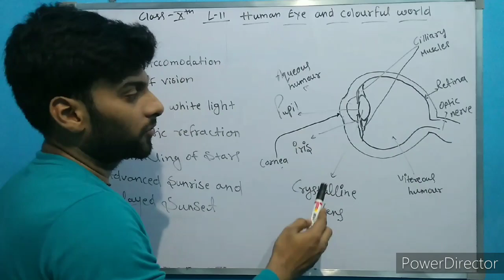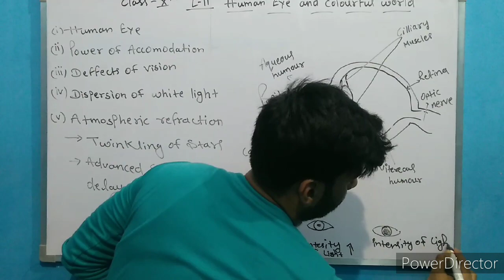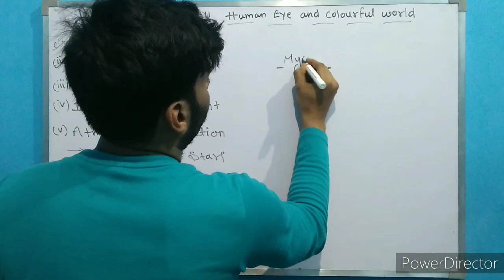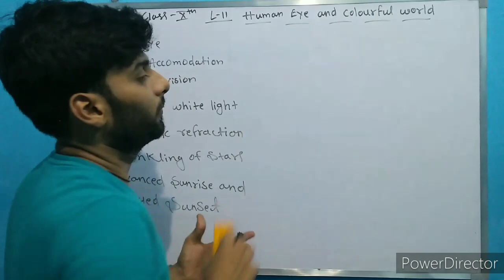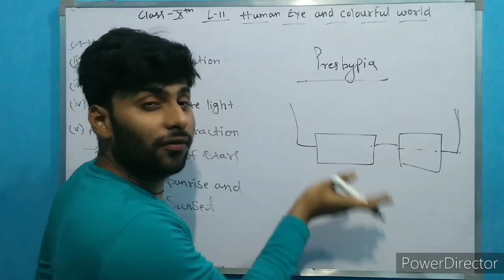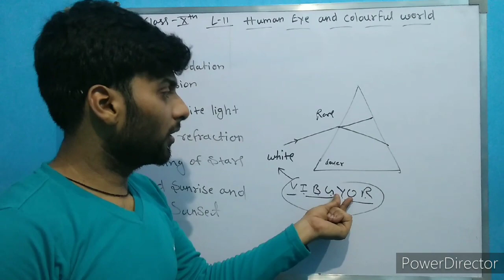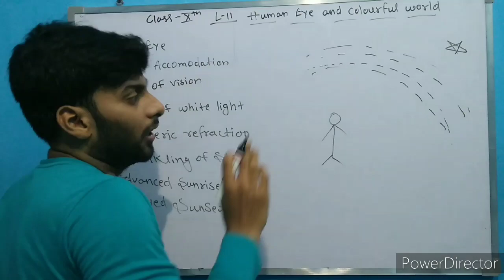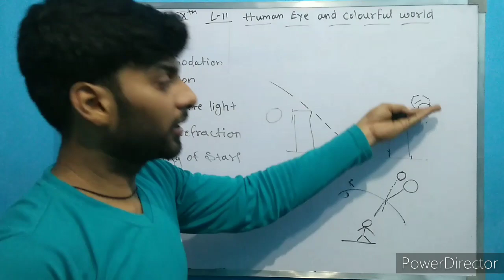Human eye and colorful world | class 10 science lesson no 11 | in Hindi full explanation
this chapter related to the NCERT book of 10 class.
this is chapter no 11 human eye .
this video help to topic as related to chapter.